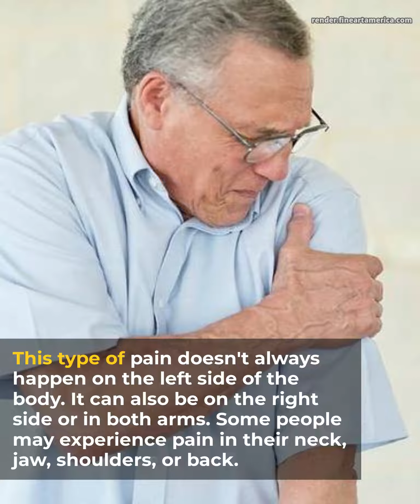Top cardiologist died of heart attack due to confusing symptoms: How to recognise symptoms early?